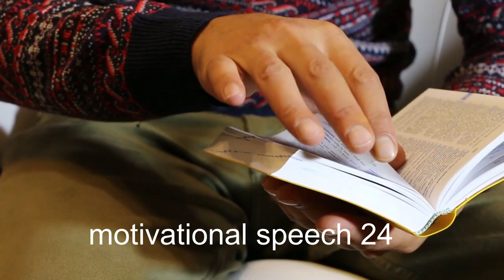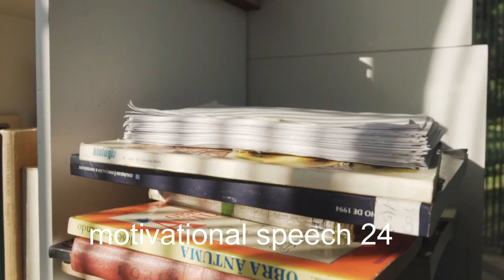आज नहीं कल पढ़ लुंगा || aaj nhi kal padh lunga || motivational speech 24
इस वीडियो को हर रोज सुबह सुनोगे तो हमेशा ताकत मिलती रहेगी! अगर इस वीडियो में बताई गई हर बात आप ठीक से अपने जीवन में उतार लोगे तो सफलता को ज्यादा वक़्त नहीं लगेगा आपके पैरों में गिरने में! Daily Motivational Video in Hindi! Charge yourself with this inspirational video, you can also use this as your Monday motivation for your work! Is video ko har roj subah sune! Power motivation for students, business, fitness, success in life etc. This video is only for motivational purpose! Jai hindi
, vande mataram!

motivationa video in life change
motivationa video in student
student success video
normal person in succes story
poor person success video in life change
life change video
short motivational video
student power ful video
student life change video
student exam video
student exam energy video
motivation school
Avadh Ojha sir lecture
motivation school new video
ias motivational video by avadh ojha
avadh Ojha sir new video
awadh Ojha sir new video
ojha sir viral video
ojha sir next ias
ojha sir farewell
ojha sir upsc prepration
avadh ojha sir ncert
ojha sir iqra ias
ojha sir ray
ojha sir channel
awadh ojha ray
RAY Avadh ojha
ojha sir
ojha sir Motivational speech
ray avadh ojha motivation
awadh Ojha sir
awadh Ojha
awadh Ojha motivation
avadh Ojha Motivational speech
awadh Ojha motivational speech
avadh Ojha ancient history
ias motivation by Ojha sir
upsc motivational video
upsc most motivational video
upsc motivation
ias motivation
ias motivation by avadh Ojha sir
motivational speech by Ojha sir
upsc academy
great teacher
motivational video
inspirational video
motivational video by Ojha sir
motivational video by avadh Ojha sir
Study status Wattshap new
Motivational video study status
Upsc motivational video status
Upsc motivational video status for student
Study Wattshap status
Study Wattshap status video song
Study Wattshap status video download
Motivational video
Short motivational video
Short video for student to study
Heart touching status
Powerful study motivational
Ias motivational quotes ias motivation status video
Wattshap status for upsc aspirants
Short motivational video to study hard
Motivational video Wattshap status
Motivational shayari status study
Wattshap new
Study status powerful
it's Wattshap short video song
Upsc short video virle song
Inspire video motivational song
Short video story
Sad motivational story
Sad short motivationa video
Motivational quotes for NEET aspirants 2022
Motivational video in Hindi song
Short video in Hindi song
Motivational quotes in Hindi song
Motivational short speech
Motivational video line
Motivational video shershyri
Motivationa story

!!boys motivation!!

Description
success motivation status video#NewWhatsapp Status2022